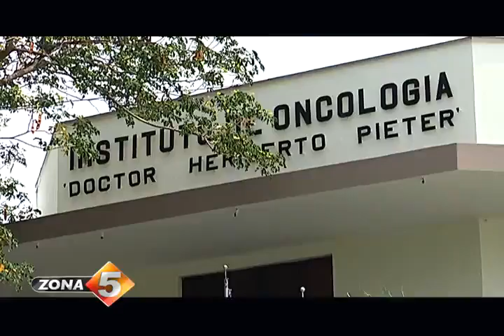Contra el cáncer